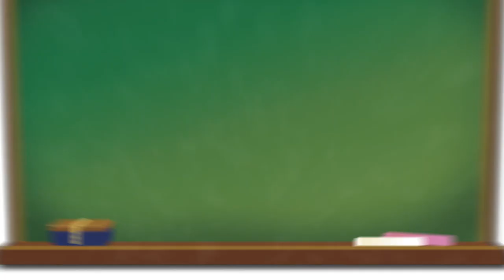コントロールは絶対よくなる！球界No.1と言われたMr.コントロールが練習方法を教えます！SNSからの質問に答える教えて吉見先生！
みんなが気になる「コントロール上達方法」を教えます！！
精密機械と言われたコントロールで中日ドラゴンズのエースにまで上り詰めた、吉見先生直伝の練習方法、考え方です！

頂いているたくさんの質問にまだまだ答えていきます！
今後も「教えて吉見先生」をチェックしてください！